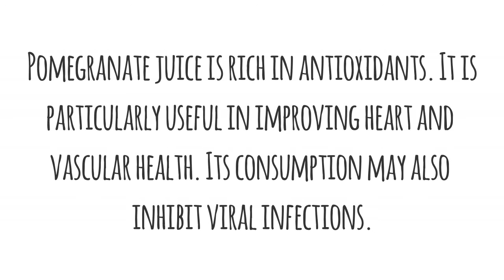Novis Vita Juicer: Juicing Pomegranates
Designed to deliver the maximum amount of fresh, delicious juice with minimum effort, the Novis Vita Juicer is a true juicing powerhouse packed into a sleek, quiet and countertop-friendly design.